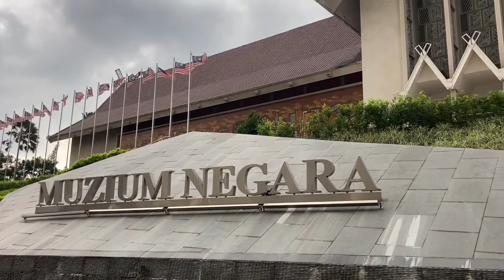How’s National Muzium / Negara Malaysia